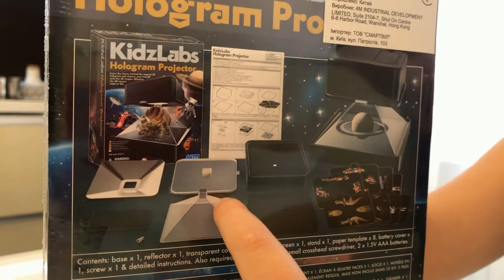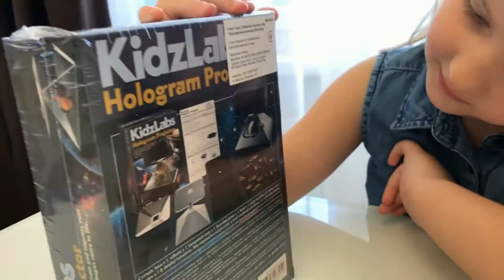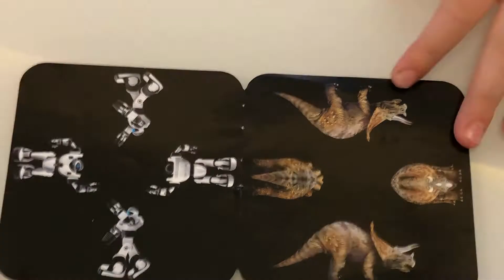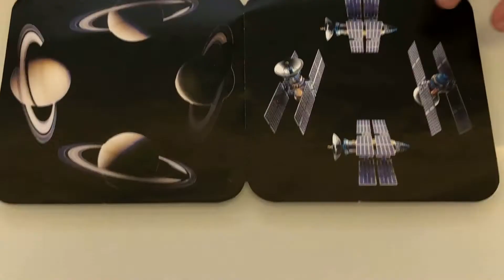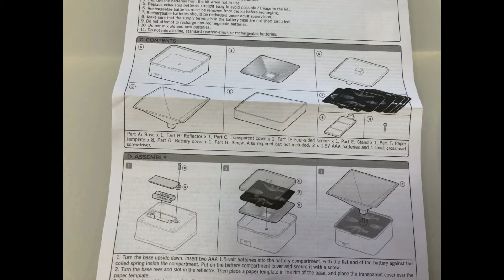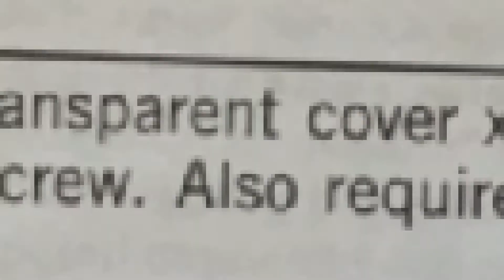KidzLabs Hologram Projector - Голограмма. Голограф. Голографический проектор.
Обзор игрового набора KidzLabs Hologram Projector.
Голографический проектор для проецирования 3D голограмм на гранях пирамиды.